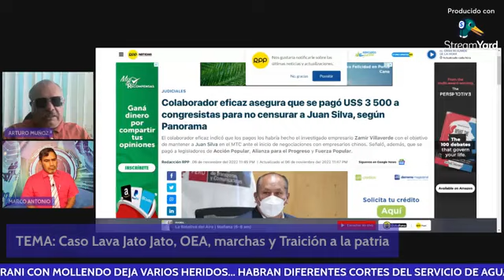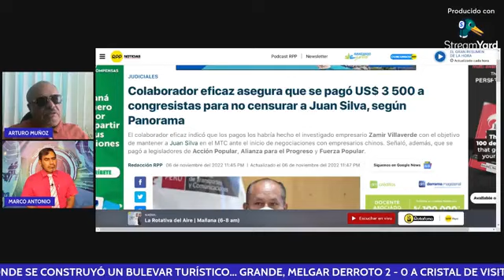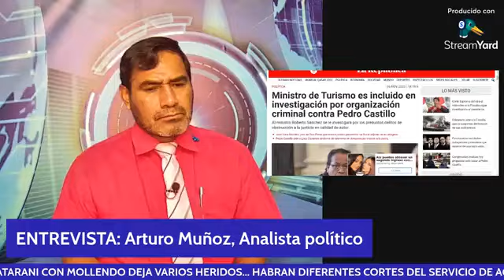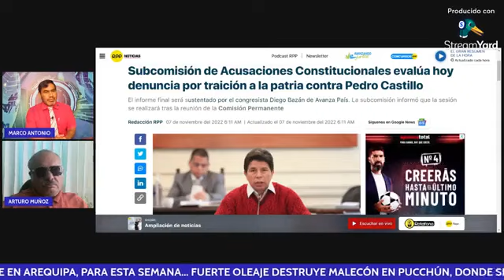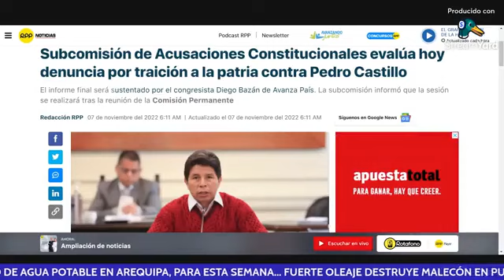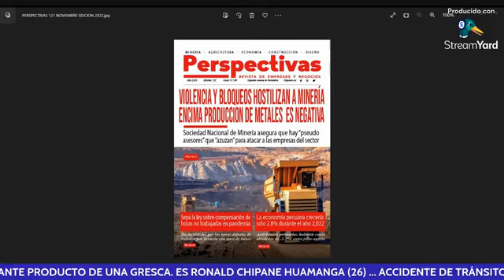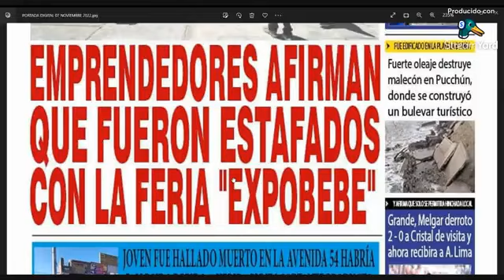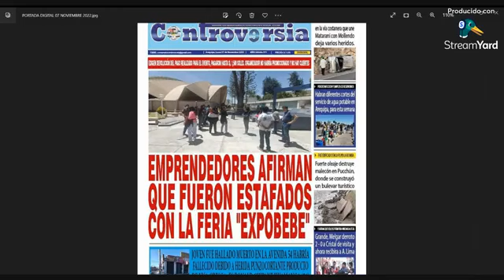Arturo Muñoz, Analista político. TEMA: Caso Lava Jato Jato, OEA, marchas y Traición a la patria